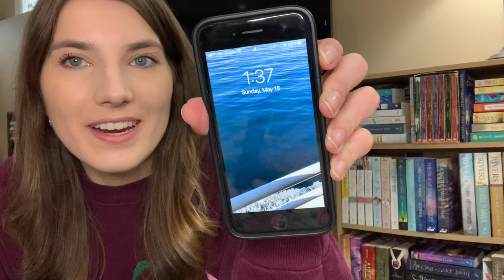Net Galley & Ebook Haul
Hello! I'm sharing some ebooks and arcs in this video :)

Books mentioned:
The View from Coral Cove by Amy Clipston
Edge of Dusk by Colleen Coble
Relative Justice by Robert Whitlow
Sunrise and Sunburst by Susan May Warren
To Win a Prince by Toni Shiloh
The Record Keeper by Charles Martin
Shattered Rose by Tammy L Gray
Isaiah's Daughter by Mesu Andrews
Just One Kiss by Courtney Walsh
The Off Limits Rule by Sarah Adams
The Truth Between Us by Tammy L Gray
A Song Unheard by Roseanna M White
An Hour Unspent
A Name Unknown
To Dwell Among Cedars by Connilyn Cossette
Brand on Light by Ronie Kendig
Falling for your Fake Fiancé by Emma St. Clair
Falling for your best friend's twin
A Man Worth Shaving For by Michelle Pennington
Come Next Winter by Linda Hanna and Deborah Dulworth
A Work in Progress by Staci Stallings
Distant Echoes by Colleen Coble

And I will put my Spirit in you so that you will follow my decrees and be careful to obey my regulations. Ezekiel 36:27 NLT